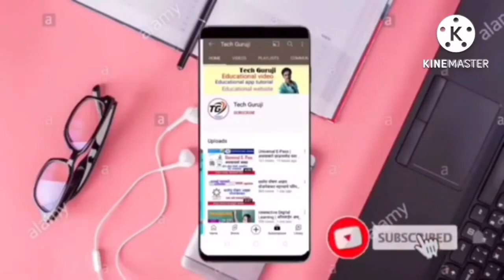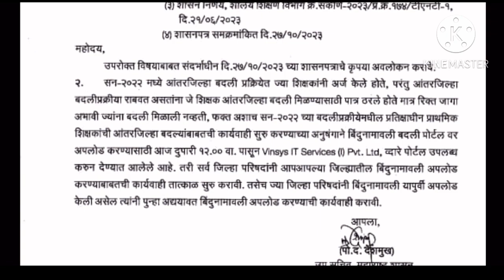शिक्षक बदली प्रक्रिया सुरू होणार । ग्राम विकास विभागाचे अत्यंत महत्वाचे परिपत्रक